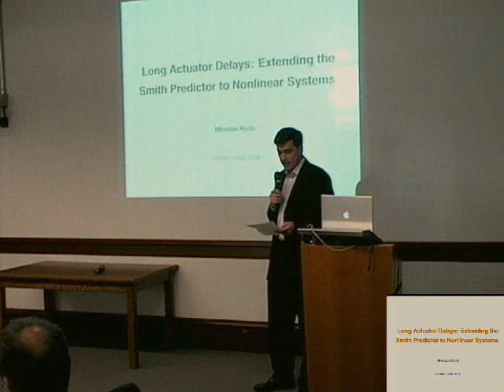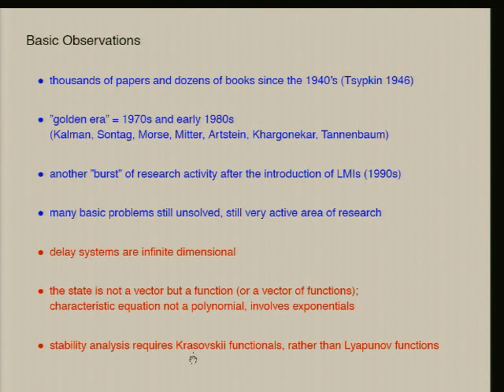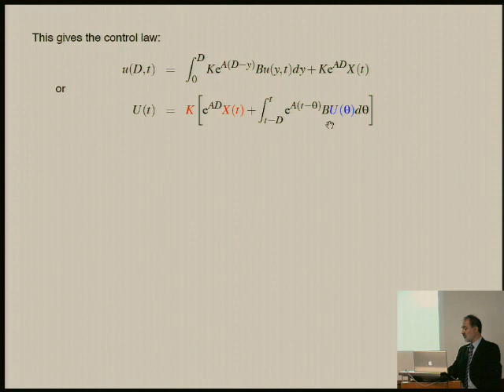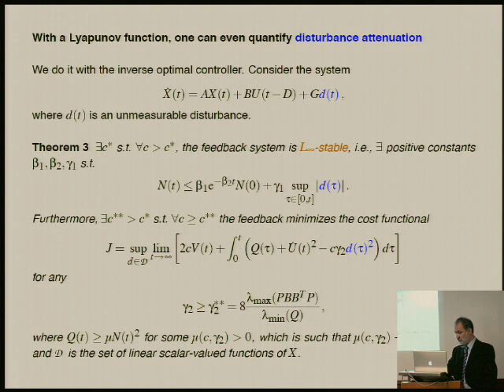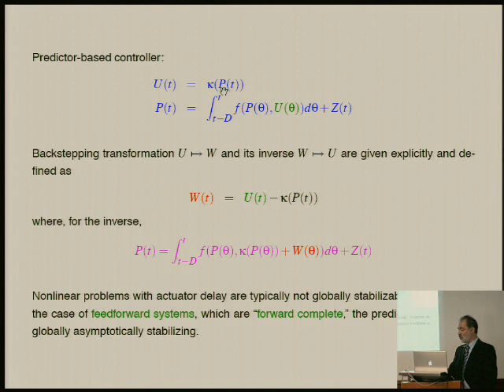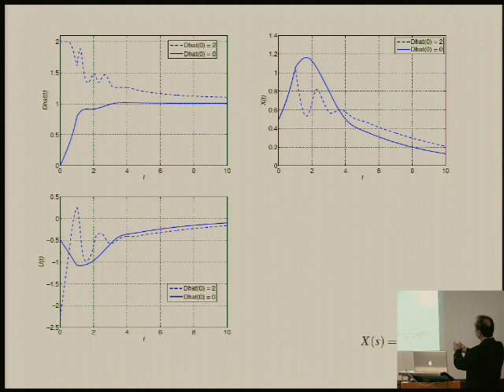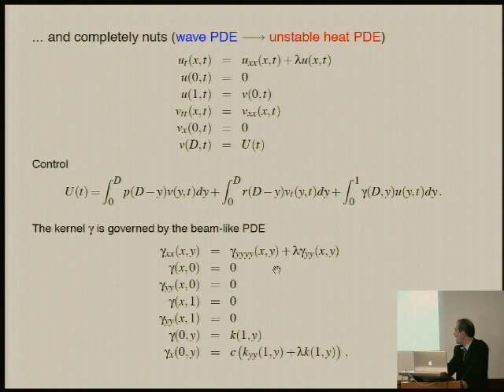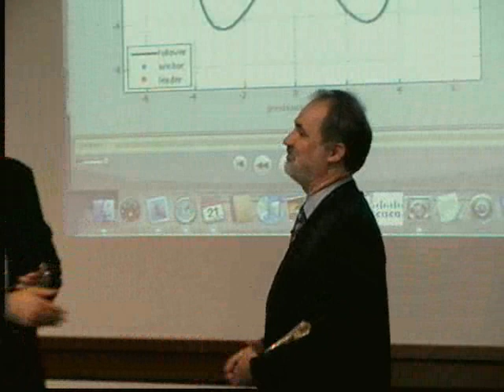Long Actuator Delays - Extending the Smith Predictor to Nonl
Long Actuator Delays - Extending the Smith Predictor to Nonlinear

Miroslav Krstic
Mechanical and Aerospace Engineering
University of California, San Diego
Abstract:
One would be hard pressed to find  "long actuator delays, "unknown delays," or "nonlinear control" co-existing in the same sentence in the control literature. This is due to the potential for finite escape in the presence of nonlinearity, and due to the uncertainty in the size of the infinite-dimensional part of the system's state in the case of unknown delay. It has been half a century since Otto Smith, a professor of Mechanical Engineering at UC Berkeley, invented the "predictor" feedback for compensating long but known actuator delays for linear systems. This method has since become one of the favorite tools in chemical process control and many other applications.  I will show an extension of predictor feedback to nonlinear (possibly unstable) systems, which is enabled by "infinite dimensional/continuum backstepping." Backstepping yields the construction of Lyapunov-Krasovskii functional with which I have been able to prove robustness of predictor feedbacks to both underestimating and overestimating the length of the actuator delay, as well as to develop the first delay-adaptive controllers.

Bio:
Miroslav Krstic is the Sorenson Professor of Mechanical and Aerospace Engineering and the Director of the newly formed Center for Control Systems and Dynamics (CCSD) at the University of California at San Diego. He is a coauthor of the books Nonlinear and Adaptive Control Design, Stabilization of Nonlinear Uncertain Systems, Flow Control by Feedback, Real Time Optimization by Extremum Seeking Control, and Control of Turbulent and Magnetohydrodynamic Channel Flows. Dr. Krstic received the National Science Foundation Career, ONR YI, and PECASE Awards, as well as the Axelby and the Schuck paper prizes. In 2005, he was the first engineering professor to receive the UCSD Award for Research. He is a Fellow of IEEE, a Distinguished Lecturer of the Control Systems Society, and a former CSS VP for Technical Activities.